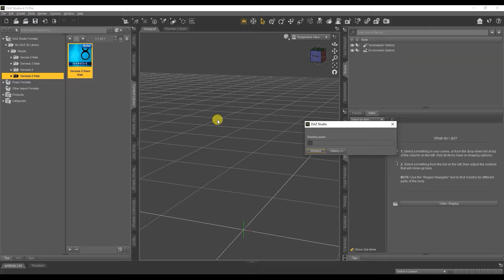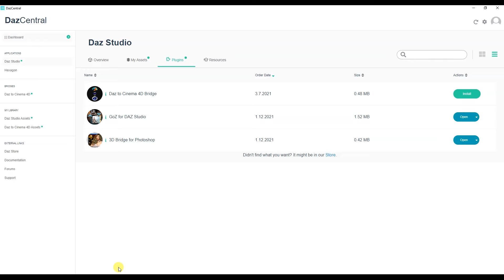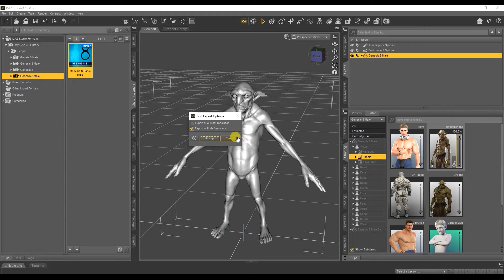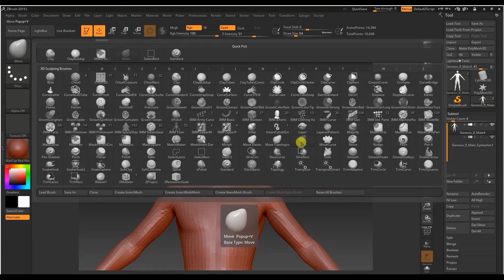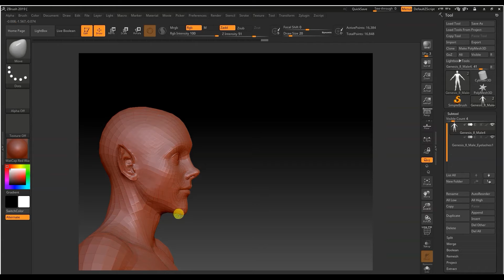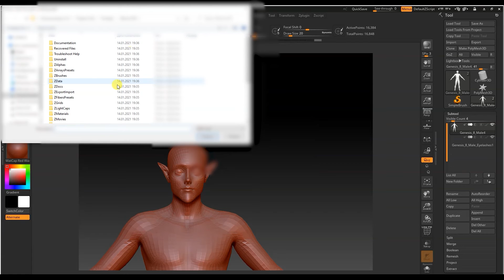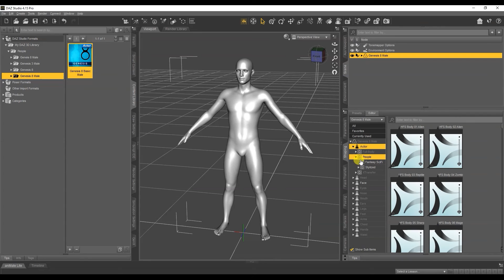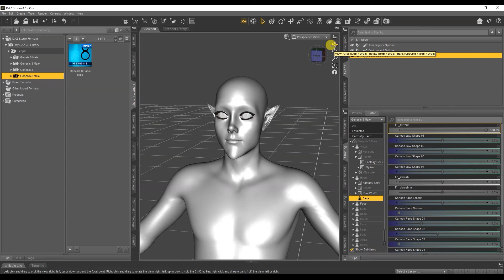Daz studio create morph / daz 3d tutorial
Hello. In this video I will tell you how to make your own morph in Daz Studio